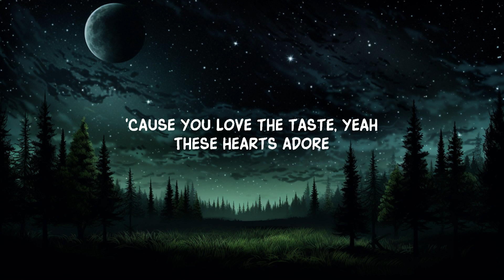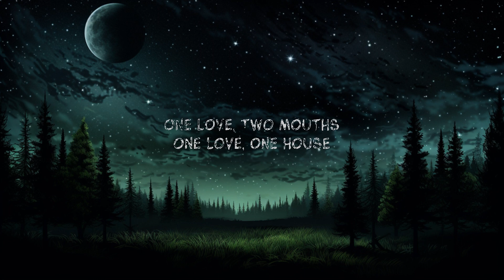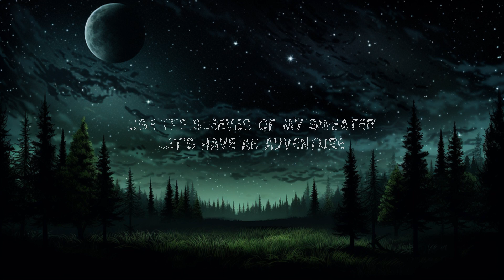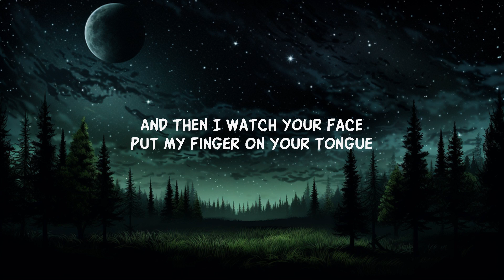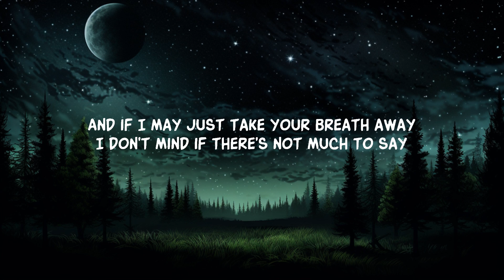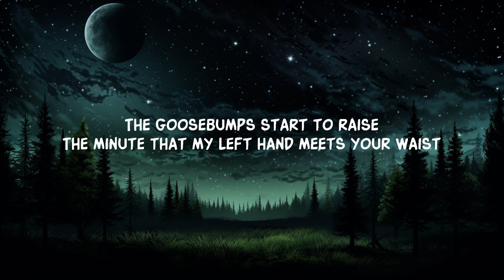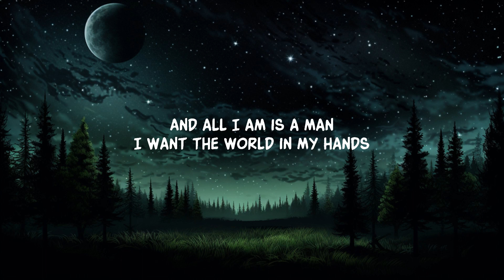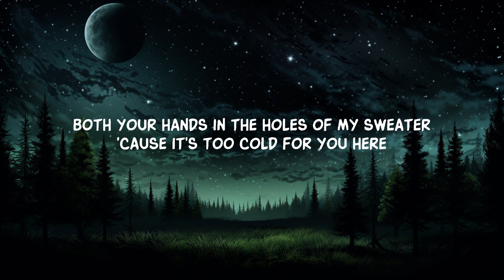[1 Hour] The Neighbourhood - Sweater Weather (Sped-Up) Lyrics | Best Song Lyrics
The Neighbourhood - Sweater Weather (Sped-Up) Lyrics
The Neighbourhood - Sweater Weather (Sped-Up)

Woah, woah
Woah, woah, woah, woah
Woah, woah

Lyric video for Sweater Weather by The Neighbourhood on Dan Music

Sweater Weather Lyrics - The Neighbourhood (Sped-Up), Indie Music Hits